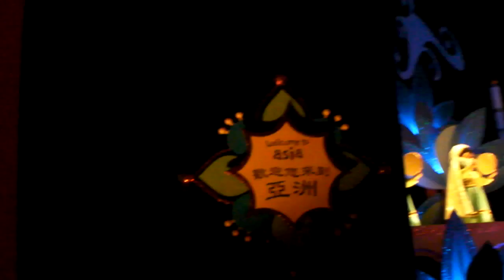Disneyland Trip July 2009 6